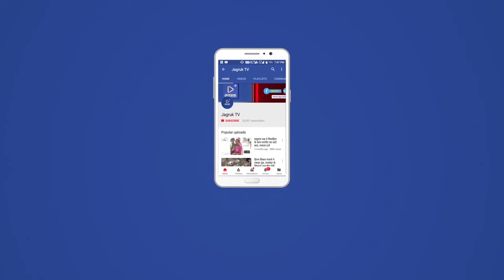वैक्सीनेशन के लिए लोगो की बड़गांव प्राथमिक स्वास्थ्य केंद्र पर लगी कतारे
बड़गाँव। कस्बे में शनिवार सुबह वैक्सीनेशन के लिए काफी संख्या में लोग प्राथमिक स्वास्थ्य केन्द्र बड़गांव पहुचे तथा पहली डोज लगवाई। बड़गाँव कस्बे में कुल 400 डोज उपलब्ध हुई जिसमें काफी संख्या में लोगो ने जाकर वैक्सीनेशन करवाया। पहले लोगो मे वैक्सीनेशन को लेकर अफवाहों के चलते काफी डर देखने को मिलता था लेकिन अब लोग समय पर जाकर वैक्सीनेशन लगवा रहे है। वैक्सीनेशन को लेकर यहा के ग्रामीण लोगो मे भी जागरूकता देखने को मिली, जो की कोरोना से लड़ने के लिये बेहद जरूरी है। इस मौके पर प्राथमिक स्वास्थ्य केंद्र के डॉक्टर एवं स्टाफ सहित किशोर सिंह हेड कांस्टेबल पुलिस चौकी बड़गांव व  कांस्टेबल भरत पंचाल सहित ग्रामीण उपस्थित थे।

फोटो व वीडियो :- वैक्सीन लगवाने के लिए युवा एवं महिला व बुजुर्गों की लगी कतारें।